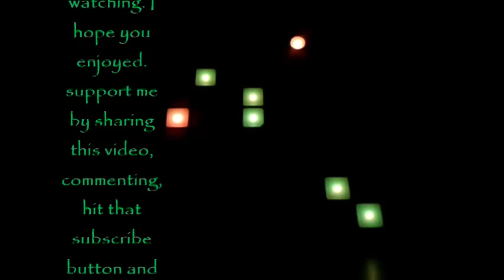m4dh3x - Lavender Town Drum & Bass Remix (FREE DOWNLOAD)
hey guys.
here I am again with some liquid drum and bass.
I hope you enjoy my remix of the forever mysterious "lavender town" song. you can get a free download on my soundcloud. I'm going to produce some more so stay checked on me. c:
and as always, Rock on bros.
-mad.